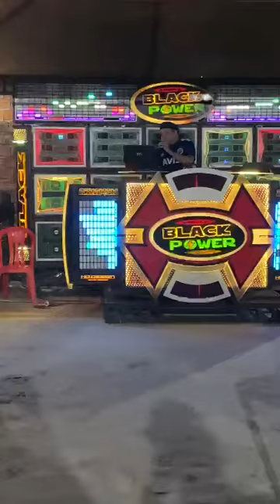DJ GILSON MARLEY// BLACK POWER